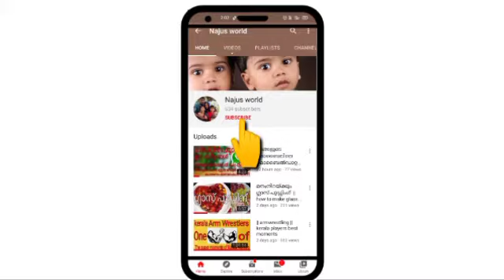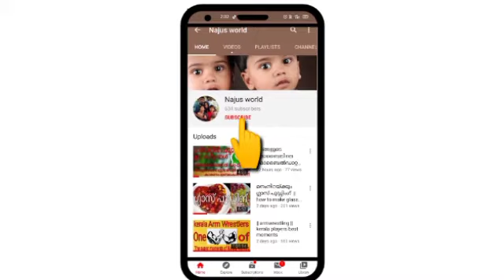ചിരിക്കാൻ വയ്യാ ഇവളുടെ ഒരു കാര്യം roasted arjyou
tiktokil അറിയാതെ വീണുപോയ ഒരു വീഡിയോസ് ലൈക്ക് കിട്ടിയത് കണ്ടപ്പോൾ എല്ലാവരും കരുതിക്കൂട്ടി വീയാൻ  തുടങ്ങിയിട്ടുണ്ട് അതിനുപുറമേ  കരുതിക്കൂട്ടി തള്ളിയിടാൻ ചിലർ  തുടങ്ങിയിട്ടുണ്ട്